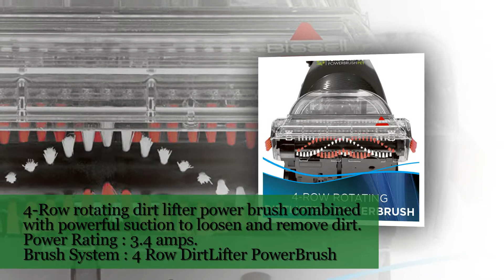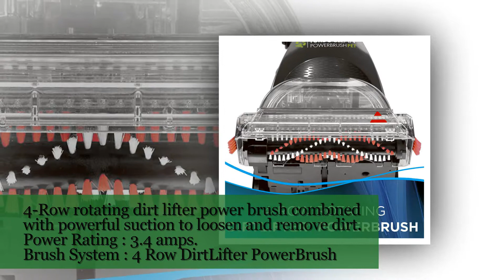BISSELL Turboclean Powerbrush Pet Upright Carpet Cleaner Machine and Carpet Shampooer, 2085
BISSELL Turboclean Powerbrush Pet Upright Carpet Cleaner Machine and Carpet Shampooer, 2085,For complete product details,

Pet owners know that wherever there are pets and carpets combined, there are sure to be spots and stains that need cleaning. The BISSELL TurboClean Power Brush Pet is the convenient upright carpet cleaner for pet owners with small spaces to help bring area rugs and carpets back to life. When paired with BISSELL Oxy-based formula, the carpet cleaner makes it easy to get spots and stains like coffee, wine, grape juice - even dog and cat urine out of your carpet, area rugs, small hallways, and many other high-traffic areas. Plus, this carpet shampooer has a 4-row rotating Dirt Lifter Power Brush and powerful suction to loosen and remove tracked-in dirt. When it comes to smaller living spaces and limited store, the BISSELL TurboClean Power Brush Pet Upright Carpet Cleaner can be conveniently stored away. At 12 lb., it's the lightest upright carpet cleaner from BISSELL.